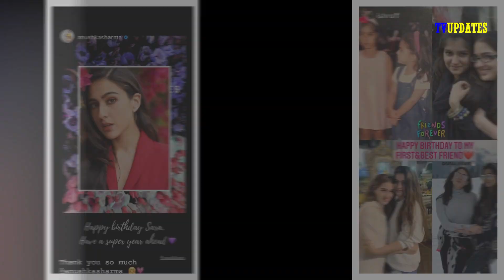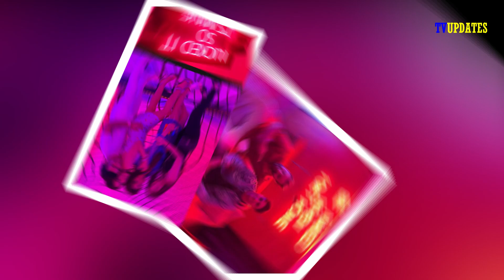Sara Ali Khan`s 26th Birthday Celebration Video With Her Friends and Brother Ibrahim Ali Khan !